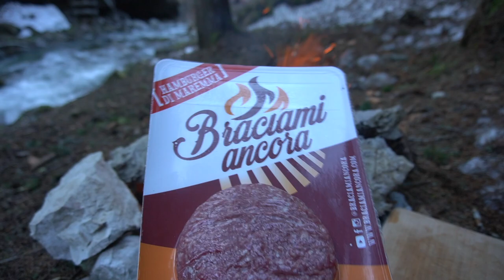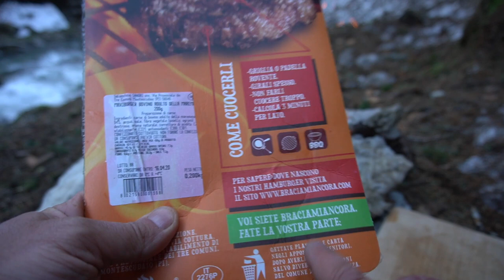W LA LIBERTA' (asmr hamburger)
Inno alla libertà in pieno stile asmr girato questa mattina per assaporare i nostri hamburger in un clima diverso da quello che abbiamo vissuto negli ultimi mesi: W LA LIBERTA'! W gli hamburger Braciamiancora

Braciamiancora
Via Alessandria 26
00198 Roma